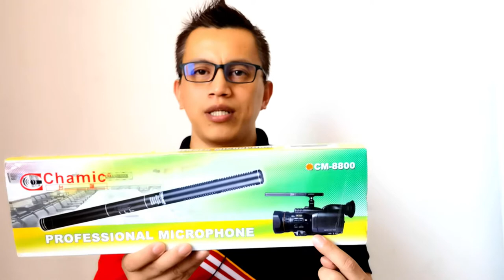CHAMIC CM-8800 professional microphone Unboxing | Budget shotgun mic for content creators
This is the Chamic CM-8800 professional shotgun microphone, a super-cardioid electret condenser microphone. Designed for outside shooting,  interviews, live events, and outdoor-related activities.

Chamic CM-8800 professional shotgun microphone. Super cardioid electret condenser microphone. Best used for outdoor vlogging.